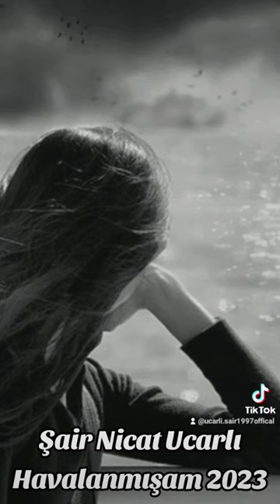Şair Nicat Ucarlı -Havalanmışam2023